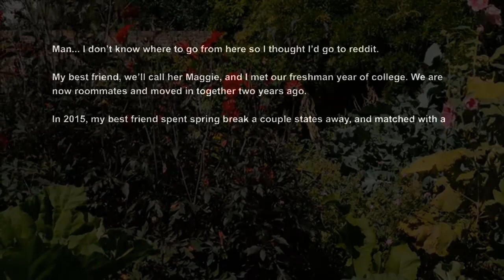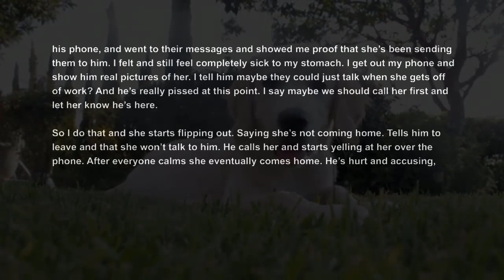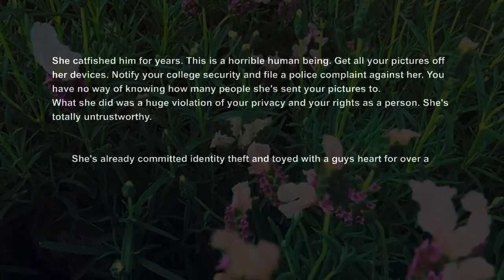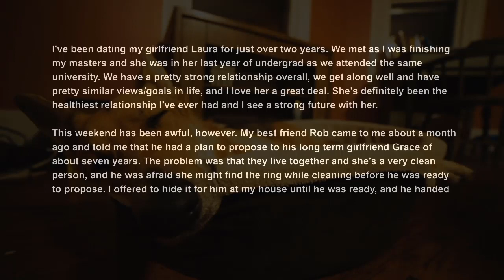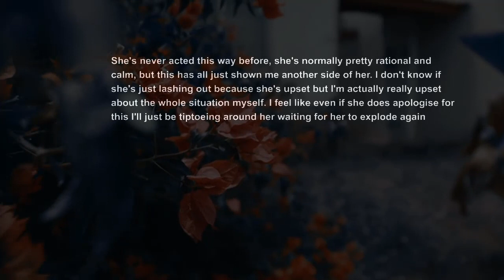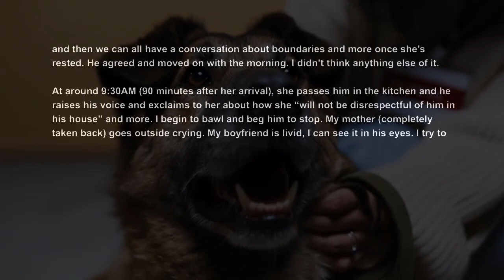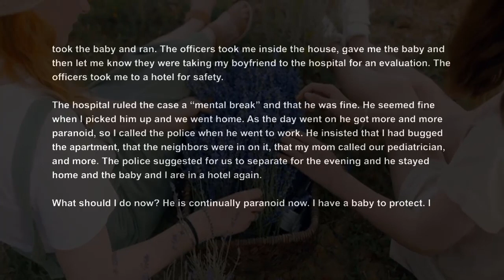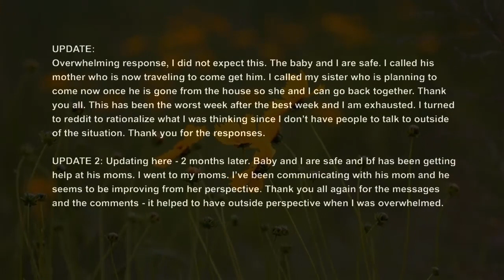UPDATE Found Out My Bestfriend Was Catfished A Guy Using My Photos When He Visit Relationship Advice